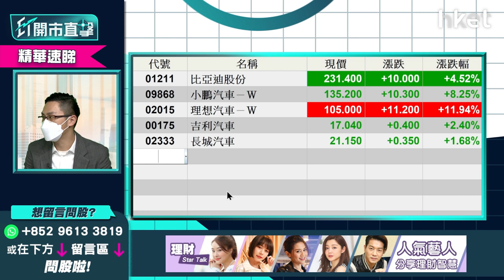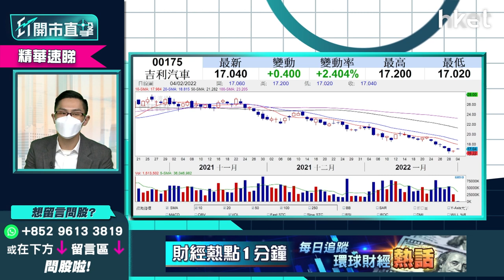【ET開市直擊】（精華） 吉利汽車（00175）可否重上20元？電動車股未來走勢點睇？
汽車股自從去年12月開始已經出現調整，吉利汽車（00175）自去年9月股價已從27.9的位置調整。究竟股價重返20元機會大不大？電動車股板塊未來的利好消息是否仍然持續？中薇證券研究部董事黃偉豪（Ravi）為你分析！立即點擊收看/收聽。【精華速睇】

重溫【ET開市直擊】港股虎年開局   英國再加息滙豐上衝有何啟示？